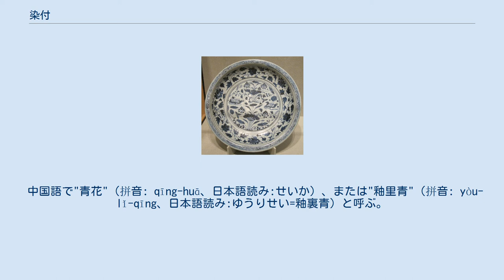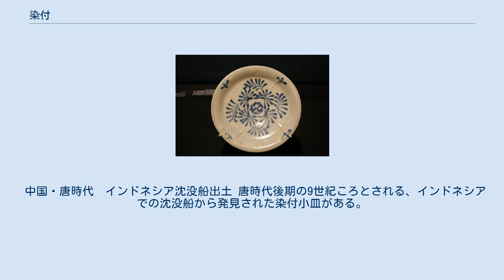染付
青花蓮池水禽文大盤 中国・元時代（ホノルル美術館蔵） 伊万里 染付皿（芙蓉手） 染付（そめつけ）とは、白色の胎土で成形した素地の上に酸化コバルト(II)を主とした絵の具で模様を絵付し、その上に透明釉をかけて高温焼成した陶磁器。
おもに磁器で、模様は藍青色に発色する。
 中国語で"青花"（拼音: qīng-huā、日本語読み:せいか）、または"釉里青"（拼音: yòu-lǐ-qīng、日本語読み:ゆうりせい=釉裏青）と呼ぶ。
英語で"blue and white"。
 透明釉の下に発色層がある釉下彩技法の一種である。
 同じ酸化コバルトの発色であるが、低温釉を使った唐三彩の藍彩などは染付ではない。
この絵の具の材料は、日本では呉須（ごす）と呼んでいる。
江戸時代には、茶碗薬とも呼んだ。
コバルトを含むこの材料は、中国でも輸入品が多く、元末から明初では西南アジアから輸入されたスマルト、蘇麻離青または蘇勃泥青とよばれる濃い藍のガラスを使用していた。
その後も外国から輸入される材料を回青と呼んでいる。
また、中国国内で産出する土青、石青などと呼ばれる呉須も使用されるようになった。
近代以降はドイツ産などの人造コバルトも多く使用されている。
 日本では、磁土を一度素焼きしてから、呉須で図柄を描き、その上から透明釉を掛けて再度焼成（本焼き）するのが一般的である。
中国では、素焼きをしていない素地に呉須で図柄を描き、その上から透明釉を掛けて焼成する技法（生掛け）が原則である。
ただし、極端に薄い磁器は素焼きをするし、生掛けは初期伊万里でもみられる。
 中国・唐時代　インドネシア沈没船出土 唐時代後期の9世紀ころとされる、インドネシアでの沈没船から発見された染付小皿がある。
河南省の窯からも9世紀とされる同様な染付陶片が発見されている。
元時代から景徳鎮窯で盛行し、15世紀には、李氏朝鮮、ベトナムなどに広まった。
日本では17世紀に伊万里焼が作り始めた。
オランダのデルフト焼の多くは釉下彩であり、染付軟質陶器である。
また、デンマークのロイヤルコペンハーゲンの製品は染付磁器である。